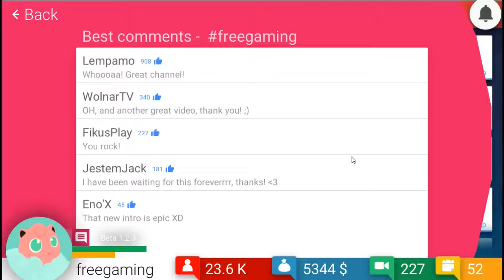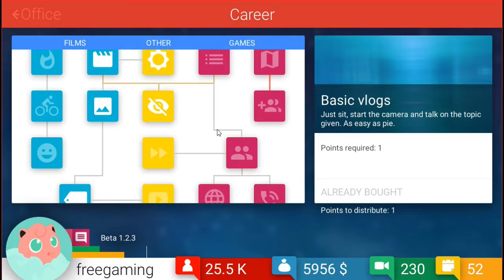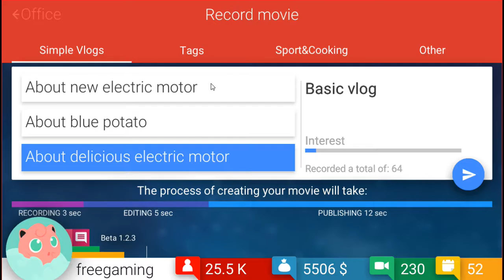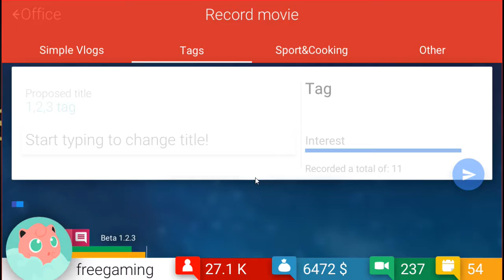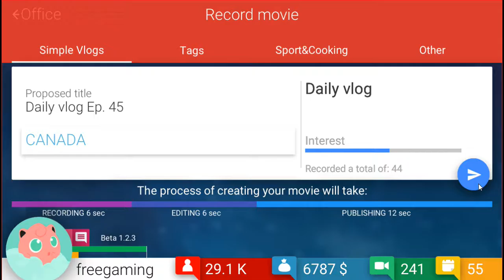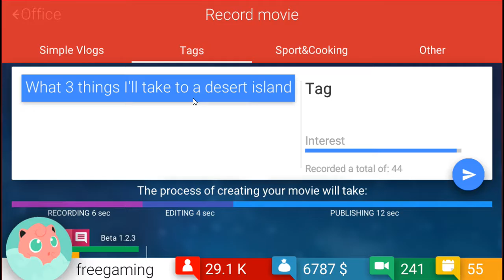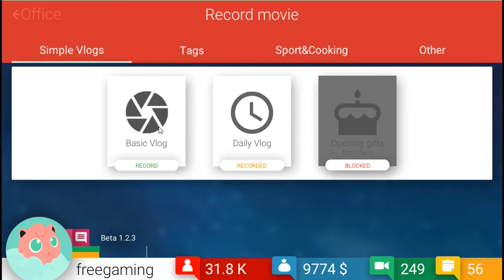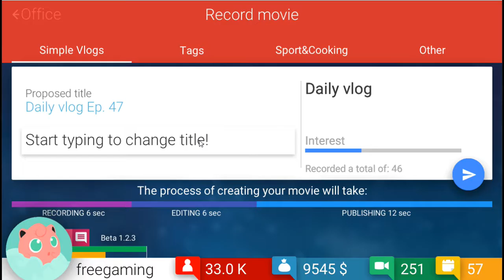tube tycoon #13 CANADA AND 35K